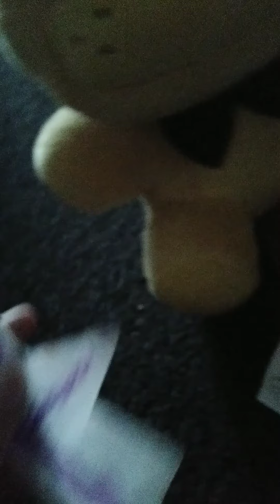fnaf plush || the nuke